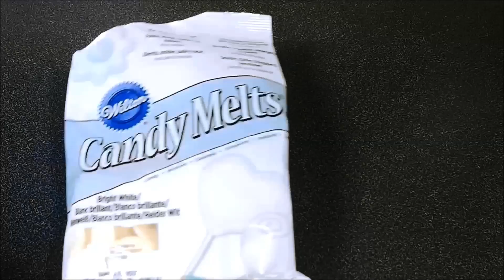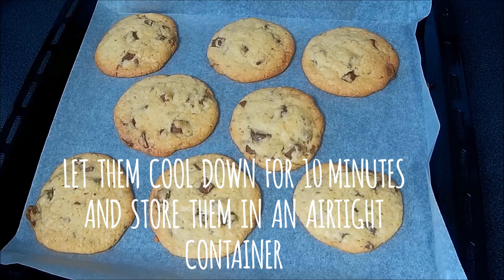CHRISTMAS CAKES COMPILATION! Tasty Dessert Ideas For Christmas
Chrismtas cakes compilation - tasty, easy dessert ideas for Christmas you must try!

Hi! Check out those amazing Christmas desserts anyone can make! Here are full video versions from the compilation :